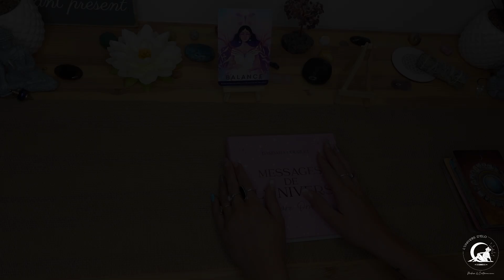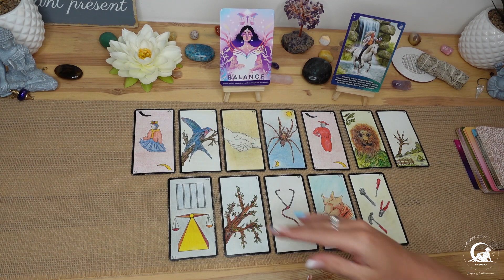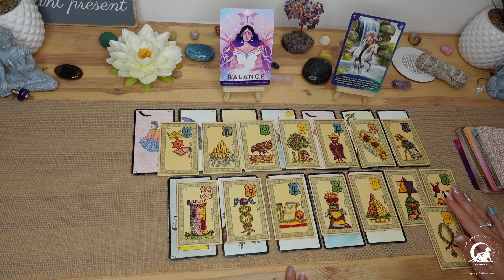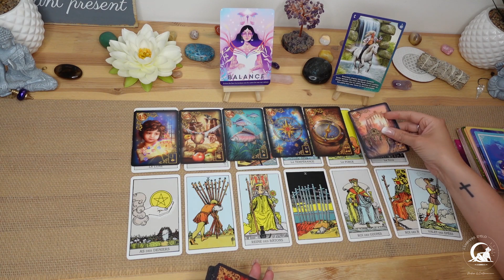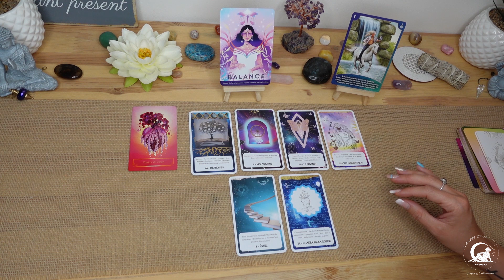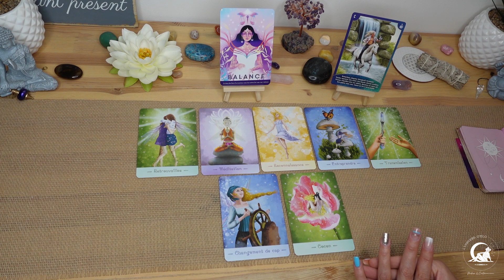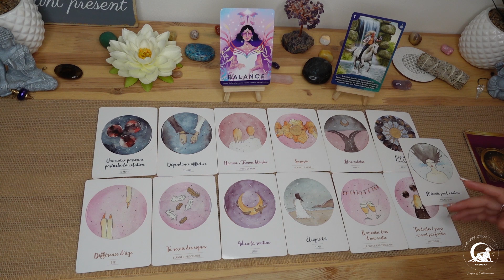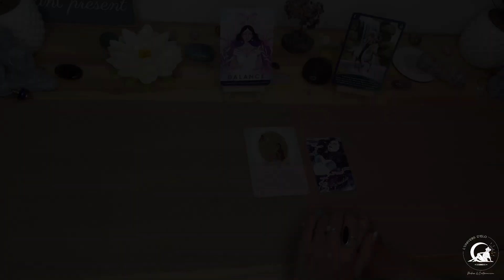Astro ♎ Balance ♎ juin 2023 | Retrouvez l'amour et faites un choix qui transformera votre vie !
✨ Pour réserver une consultation de cartomancie, de contact défunt ou une séance de soin énergétique, rendez-vous sur:

✨Livre oracle : Les messages de l’univers
✨Tarot la Sagesse des Anges
✨Oracle gé
✨Rider waite
✨Les rêves enchantés de Lenormand
✨L’oracle des médéores
✨L’oracle des créateurs sacrés
✨Oracle enseignement des maitres d’Akasha
✨Lumière de fée
✨Chakra du cœur
✨Les anges de l’amour
✨Le tarot des Anges gardiens
✨Oracle du pouvoir personnel